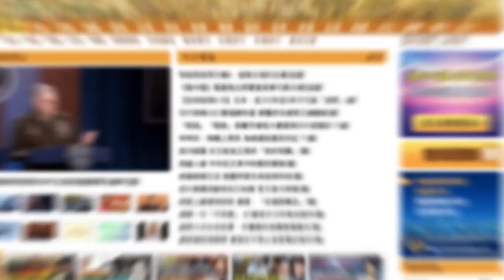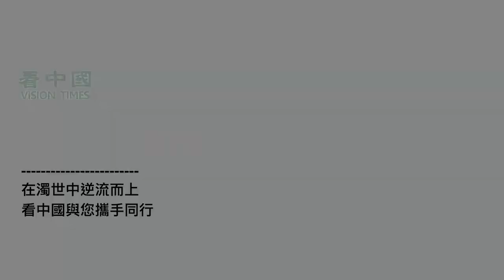【字幕】桑普：習大寫好名單？換一批人！黨内政敵橫行無忌？